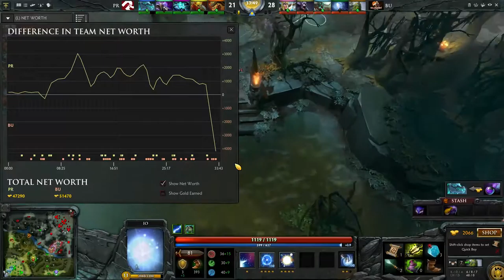Showmatch: Burden United vs Power Rangers | Game 2 of 3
Showmatch between Burden United and Power Rangers. Game 1 of 3. Played on 13 July 2015.
Casters: Sander and zak_owen.
Organised by Electronic Sports Against Addiction.